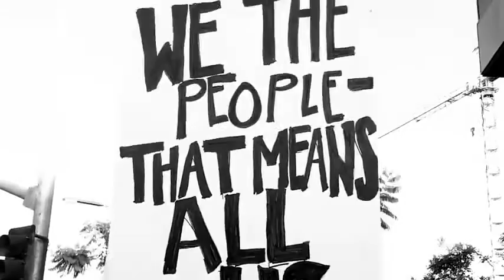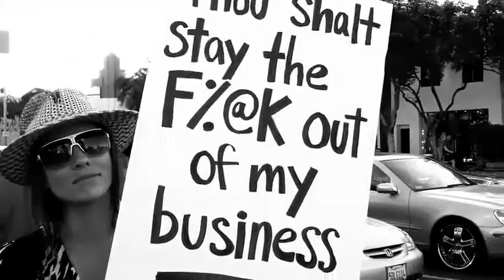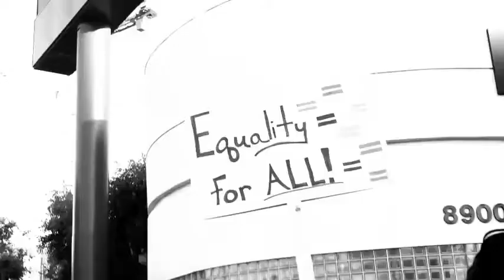I equals you by Tasya Van Ree.